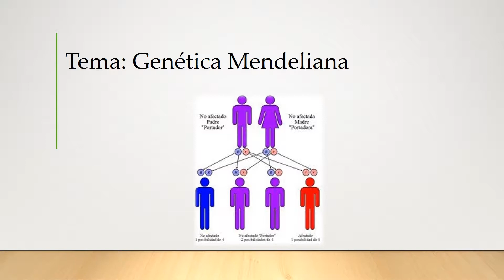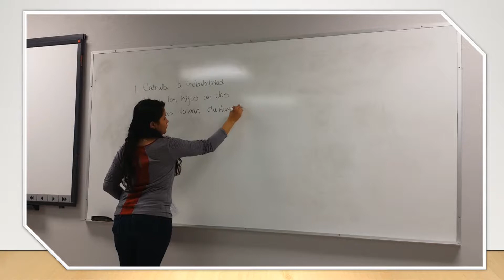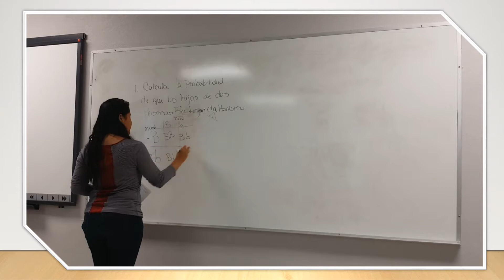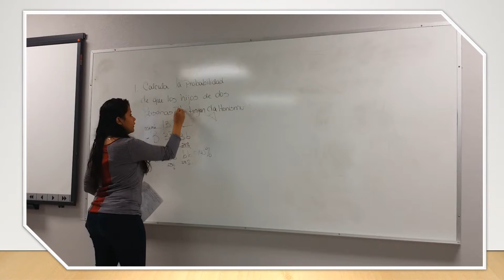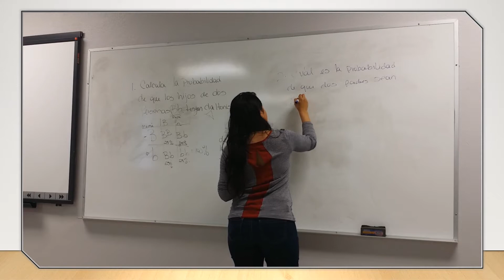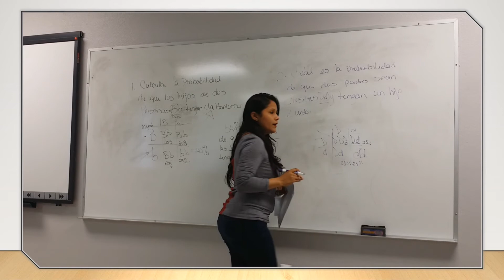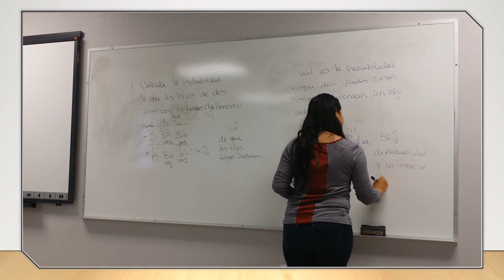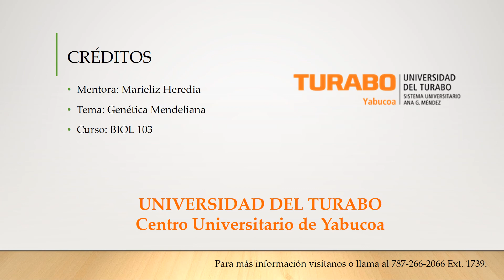Genética Mendeliana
Tema: Genética Mendeliana
Curso: BIOL 103
Mentora: Marieliz Heredia

CASA Turabo Yabucoa
Universidad del Turabo en Yabucoa.